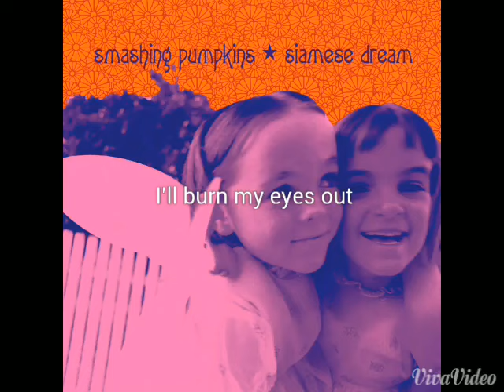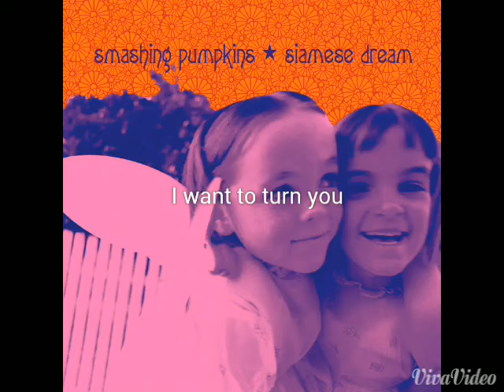Smashing Pumpkins Today Lyrics (HQ)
One of my favorite by them